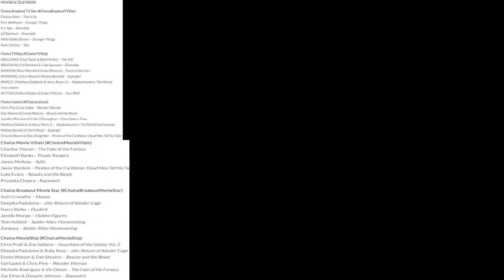Teen Choice Awards 2017 Winners: The Complete List !!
Summer isn't over until Hollywood's biggest stars claim their surfboards.

In case you didn't already guess, the 2017 Teen Choice Awards are almost here and your favorite stars from movies, music, TV and pop culture are heading to the USC Galen Center in Los Angeles for one special telecast.

Featuring performances by Louis Tomlinson and BeBe Rexha, Clean Bandit with Zara Larsson and Rita Ora, the live show promises plenty of surprises.

And of course, it wouldn't be the Teen Choice Awards without some big winners walking away with something more than a trophy.

Vanessa Hudgens, Miley Cyrus, Maroon 5 and Bruno Mars are just some of the familiar faces scheduled to accept big prizes tonight. Without further ado, let us present the nominees and winners of this year's show.